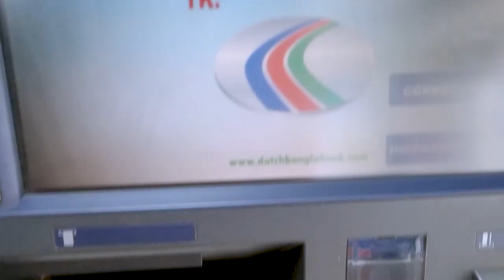পোড়াদহ মেলা 2020 | Biggest Fish Fair in Bangladesh | বগুড়া | Poradaho Macher mela In Bogra 2020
History:
পোড়াদহ মেলা বাংলাদেশের উত্তরাঞ্চলের একটি প্রাচীন লোকজ মেলা। বাংলাদেশে গ্রামীণ মেলাসমূহের মধ্যে বগুড়ার পোড়াদহ মেলা অন্যতম। মেলাটি প্রায় ৪০০ বছর পূর্বে শুরু হয় বলে ধারণা করা হয়।

ঐতিহাসিক পোড়াদহ মেলা শুরুর সঠিক সাল জানা যায় না। তবে বলা হয় বর্তমান সময় থেকে প্রায় চারশত  বছর পূর্বে কোন এক সময়ে মেলা  স্থানে একটি বটবৃক্ষ ছিল। একদিন হঠাৎ করে সেখানে এক সন্ন্যাসীর আবির্ভাব হয়। তারপর সেখানে দলে দলে সন্ন্যাসীরা এসে একটি আশ্রম তৈরি করেন। এলাকার হিন্দু সম্প্রদায়েরর কাছে সেটি একটি পূণ্য স্থানে পরিণত হয়। হিন্দু সম্প্রদায়ের লোকজন সেখানে প্রতিবছর মাঘ মাসের শেষ বুধবার সন্ন্যাসী পূজার আয়োজন করেতেন। দূরদূরান্ত থেকে ভক্তরা প্রতি বছর সেই দিনটিতে এসে সমাগত হতে থাকে। দিন গড়ানোর সাথে সাথে প্রতিবছর লোকসমাগম বাড়তে থাকে। আস্তে আস্তে পূজার দিনটিতে একটি গ্রাম্য মেলার গোড়াপত্তন হয়।

সন্ন্যাসী পূজা উপলক্ষে মেলাটি শুরু হয়েছিল তাই এর নাম প্রথম অবস্থায় ছিল সন্ন্যাসী মেলা। মেলাটি পোড়াদহ নামক স্থানে  হয় বলে লোক মুখে স্থানের নাম অনুসারে পোড়াদহর মেলা হিসাবে চলতে চলতে এখন পোড়াদহ মেলা নামেই পরিচিত।
বাংলাদেশের একদিনের এতোবড় মেলা আর নেই।  তবে একদিনের মেলা হলেও স্থানীয়ভাবে সপ্তাহব্যাপী উৎসব লেগে থাকে। মেলা উপলক্ষে প্রতিটি বাড়িতে আত্মীয় স্বজনরা এসে জড়ো হয়।

পোড়াদহ মেলার প্রধান আকর্ষণ মাছ। মেলায় পাওয়া যায় বিভিন্ন প্রজাতির বড় মাছ। মেলায় আসা বিভিন্ন প্রজাতির মাছের মধ্যে উল্লেখযোগ্য হলো রুই, কাতলা, মৃগেল, বোয়াল, সিলভার কার্প, কালবাউশ, পাঙ্গাস মাছ ইত্যাদি। মেলায় সবচেয়ে বেশি বিক্রি হয় 'বাঘা আইড় মাছ স্থানীয় ভাবে যাকে 'বাগাইড়' মাছ বলা হয়। মেলায় দুই মণ থেকে আড়াই মণ ওজনের বাঘা আইড় পাওয়া যায়। এছাড়া পনের থেকে বিশ কেজি ওজনের রুই, কাৎলা, পাঙ্গাস মাছ পাওয়া যায়।

পোড়াদহ মেলার অন্যতম আকর্ষন মিষ্টি। রসগোল্লা, সন্দেশ, জিলাপী, নিমকি, তিলের নাড়ু, খই, শুকনা মিষ্টি। আরও আকর্ষণীয় হল বড় বড় আকারের মিষ্টি। একেকটি মিষ্টি দেড় থেকে দুই কেজি ওজনের হয়ে থাকে।

 মেলায় কেনাকাটার পাশাপাশি আছে নাগড়দোলা, মিনি ট্রেন, ঘোড়ার গাড়ি, সার্কাস  মটর সাইকেল খেলা।